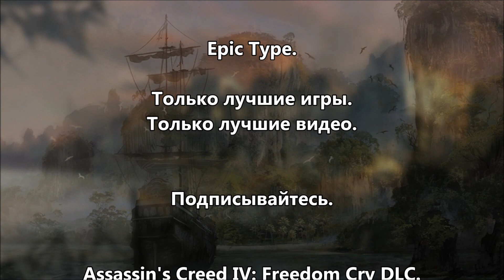[PS4] Assassin's Creed IV: Freedom Cry DLC. #6: Расследование.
Добро пожаловать на прохождение первого сюжетного дополнения для Assassin's Creed IV: Black Flag - Freedom Cry (Крик Свободы).
Сюжет Freedom Cry закрутится вокруг бывшего раба по имени Адевале. Он обрел свободу на корабле Эдварда Кенуэя и стал правой рукой капитана. Пятнадцать лет спустя Адевале вместе со своей командой терпит кораблекрушение. Однако судьба благосклонна отнеслась к нему, и в итоге он оказался единственным выжившим. С этого момента и начинается приключение бывшего раба.
Вы готовы? Тогда устраивайтесь поудобнее, мы начинаем...

Музыка в видео: Olivier Deriviere - Freedom Cry Teaser Music